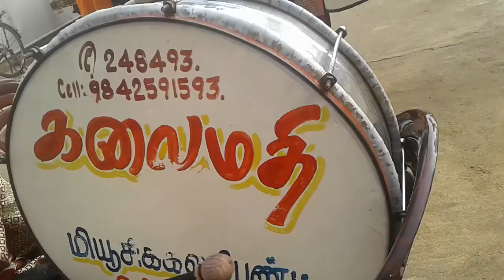Kalai mathi music band chinnamanur to day program chennai